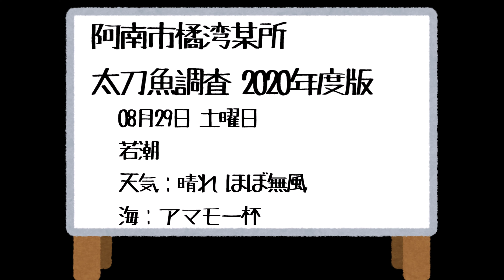【太刀魚調査2020】阿南市某所 2020年10月19日版 00:30～05:30 ※開始のテンプレート間違えてます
開始直後のテンプレート間違えてます！

来年、いつ頃釣りにくればいいのか参考にする為の太刀魚調査です
餌は基本、キビナゴかドジョウで
仕掛けは基本的にテンヤ、もしくはノーウエイトの一本針です

いつもお借りしています💛

音楽
ハップル様

その他、絵
いらすとや様

立ち絵姉妹
blueberry様